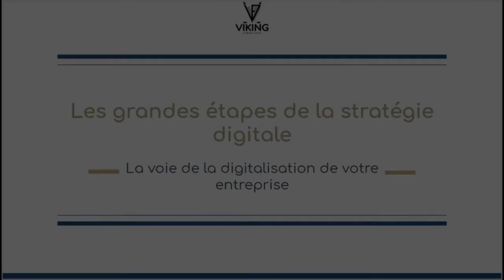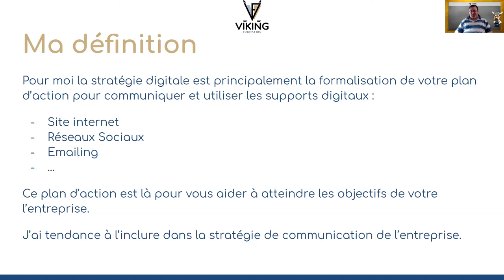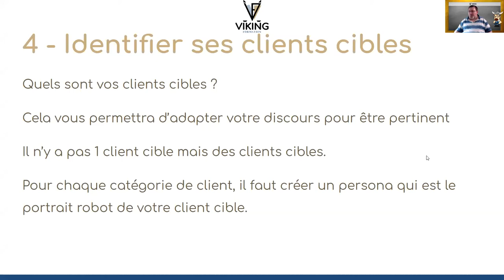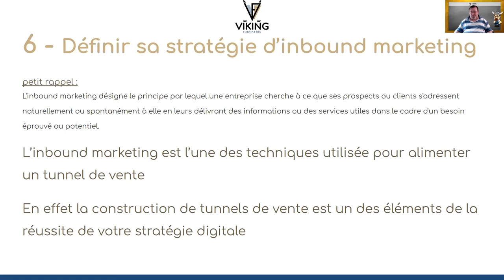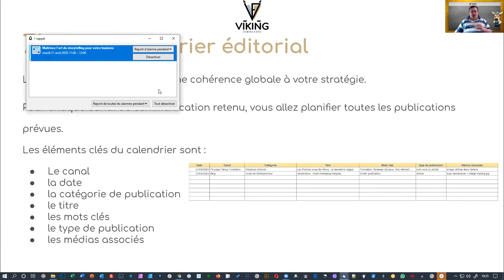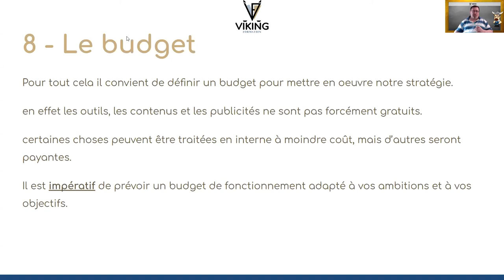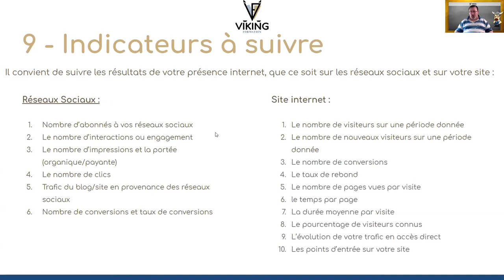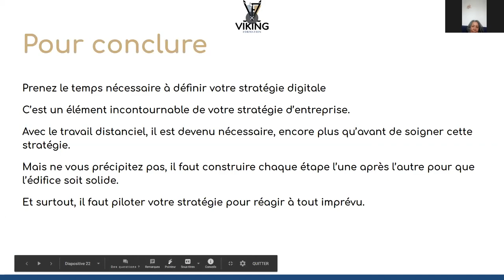Les grandes étapes de la stratégie digitale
- C’est quoi la stratégie digitale
- Les principales étapes
- Quelques outils pour construire